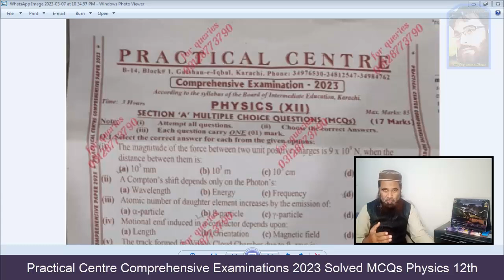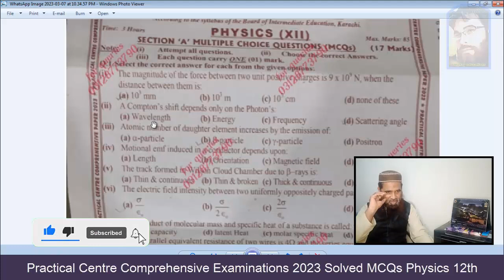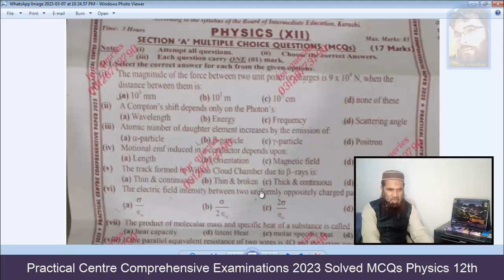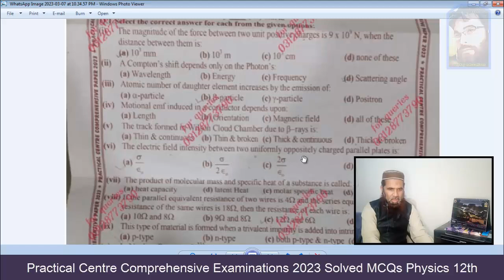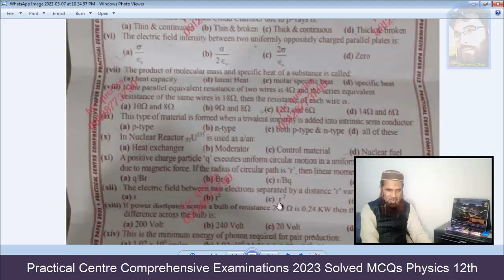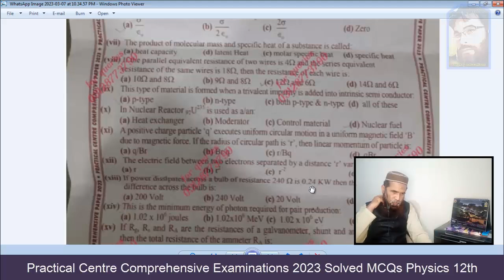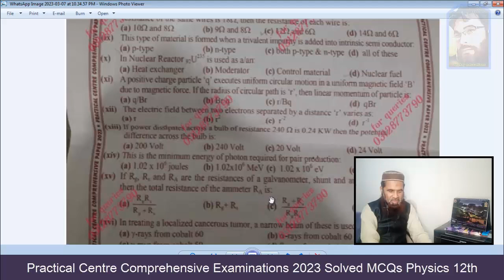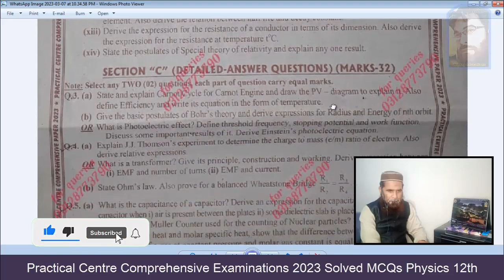Practical Centre Comprehensive Examinations 2023 Solved MCQs Physics 12th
zeekay educations is conducting Karachi board and sindh board course classes on youtube, 12th class Physics lecture which you can say as an online Physics lecture is one of the best 12th class,sindh board 12th class lectures. Physics paper 2023 with Physics guess paper 2023 12th class of sindh board will give you best results insha Allah.

Specially designed for the students of Matric & Inter Physics & Urdu Medium all Faculties.